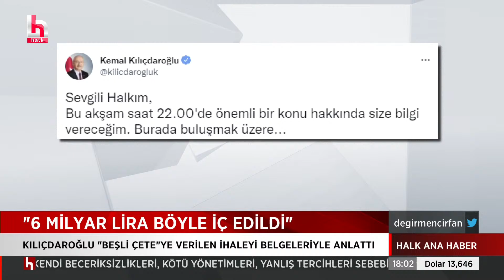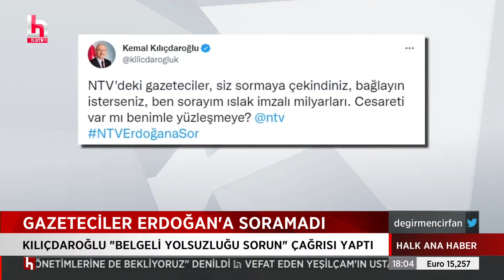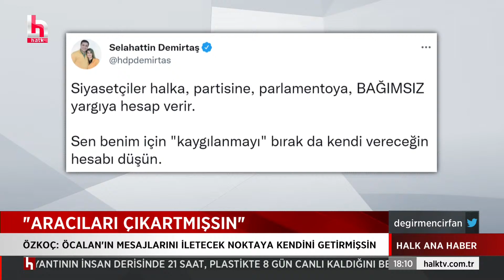Kılıçdaroğlu "belgeli yolsuzluğu sorun" çağrısı yaptı ama gazeteciler Erdoğan'a soramadı